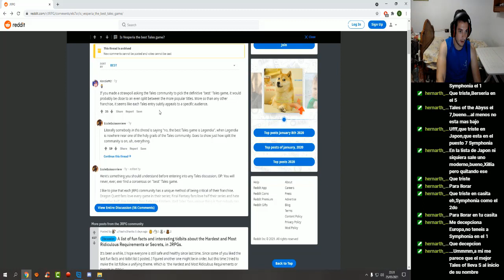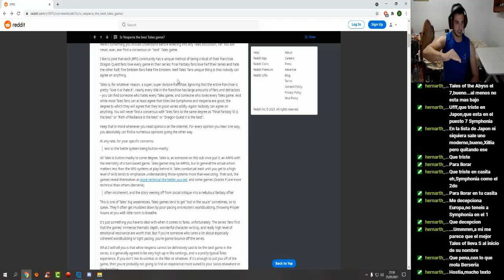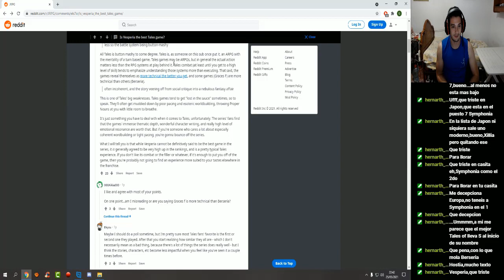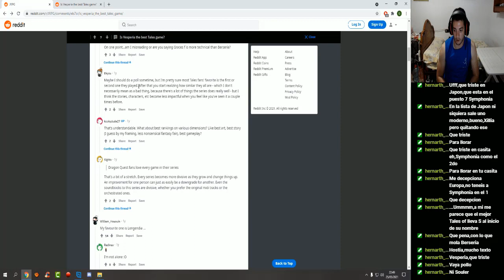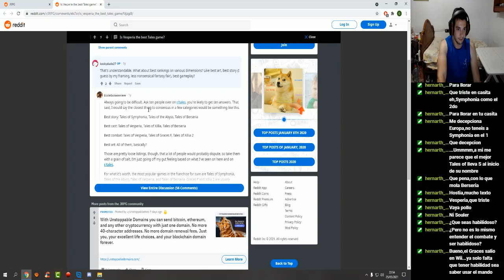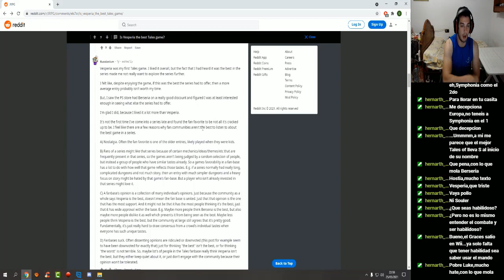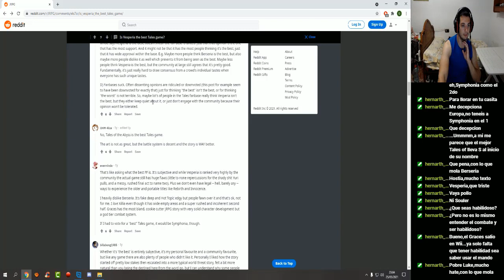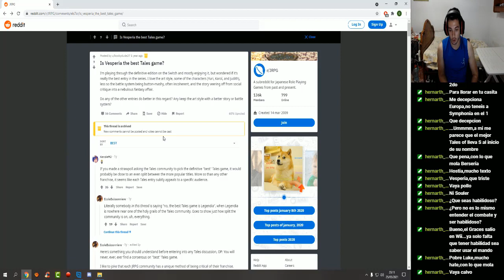¿Cuál es el Tales of favorito de la gente?